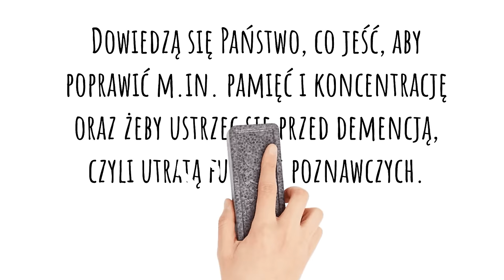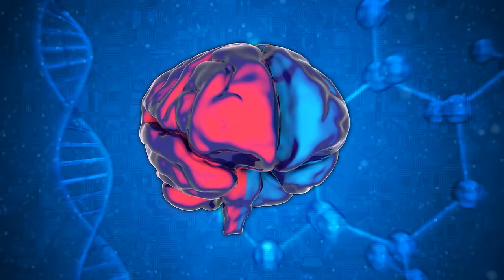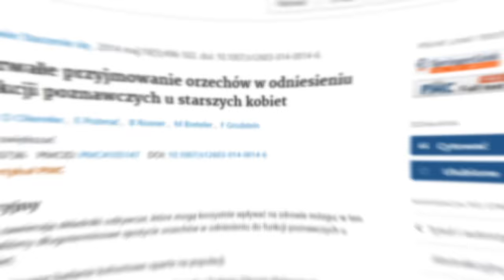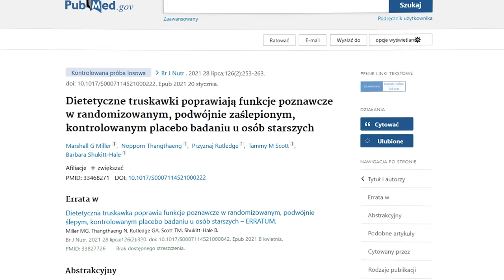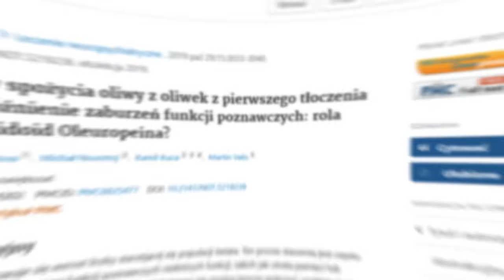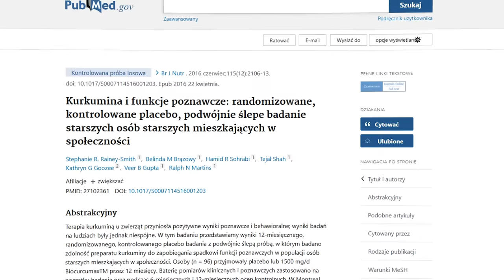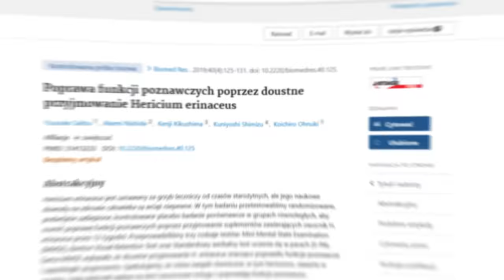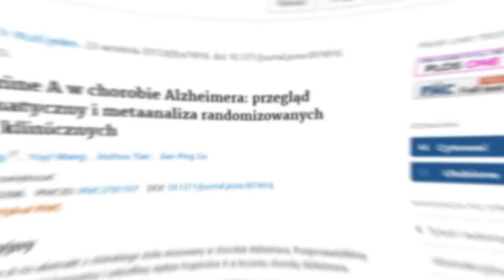Jak odmłodzić mózg 🧠 23 produkty na pamięć i koncentrację! Dieta dla mózgu | Dr Bartek Kulczyński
W tym filmie opowiadam, jak odmłodzić mózg o kilka lat. Słowem, jak poprawić sprawność mózgu. Dieta dla mózgu polega na położeniu nacisku na wybrane, najważniejsze produkty. Wybrałem 23 zdrowe produkty. Jeśli chcą Państwo wiedzieć, jak poprawić pamięć i koncentrację, to warto obejrzeć film i odkryć, co jeść. Dieta na mózg poprawia zdolności umysłowe. Poprawia się pamięć i koncentracja. Zdrowy mózg to też mniejsze otępienie umysłowe i demencja starcza. Jak sobie radzić dietą w tym zakresie? O tym w filmie. Odmładzanie mózgu wybranymi produktami pomaga na choroby neurodegeneracyjne, takie jak choroba Alzheimera i choroba Parkinsona. Wśród produktów są orzechy włoskie, jajka, pestki i nasiona, kakao i gorzka czekolada i inne. Pozdrawiam, dietetyk dr Bartek Kulczyński.

✔️ SPIS TREŚCI:
0:00 | Dieta dla mózgu: 23 produkty, które Ci pomogą
0:42 | Jajka i cholina - ile ich jeść tygodniowo?
2:11 | Dziki łosoś - dlaczego wspiera mózg?
3:53 | Orzechy i migdały - w jakiej ilości na dzień?
5:16 | Pestki i nasiona - które najzdrowsze?
5:52 | Kakao i gorzka czekolada - ile łyżeczek, ile kostek?
7:18 | Jagody, truskawki, cytrusy - które najlepsze?
9:34 | Warzywa liściaste - lista dobrych dla mózgu
10:03 | Oliwa - ile łyżek dziennie?
10:38 | Nawodnienie - co pić?
11:52 | Pewna wyjątkowa roślina
12:29 | Kurkuma - z czym stosować?
13:16 | Różeniec górski - co z niego robić?
13:43 | Ginkgo biloba - przetwory
14:33 | Soplówka jeżowata - co to takiego?
15:56 | Witamina D - odpowiedni poziom
16:26 | Witaminy z grupy B - 3 najważniejsze
16:57 | Magnez - nadmiar też niedobry!
17:19 | Tajemnicza hupercyna A
17:45 | Karotenoidy - co jeść, by je pozyskać?
18:14 | Ważne wnioski